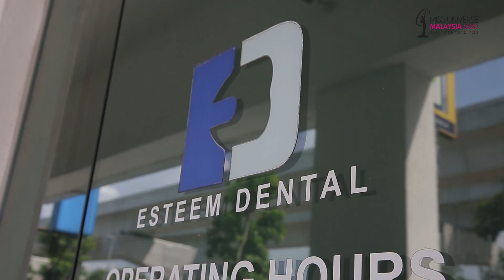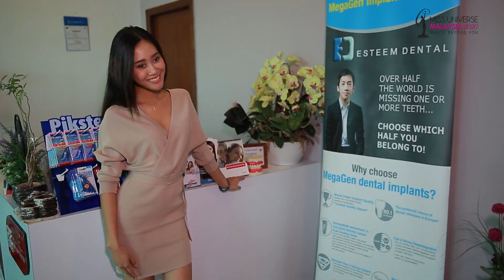Francisca on the Rise: Episode 13 - Esteem Dental Winning Smile Makeover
Special appreciation goes to Esteem Dental Clinic, as Francisca’s Official Dental Clinic for her journey to Miss Universe. She surely shines bright on the stage wearing this winning smile from Esteem Dental team!
Talent: Miss Universe Malaysia 2020, Francisca Luhong James
Producer: Aril James
Assistant Producer: Alexandra Rita Padua